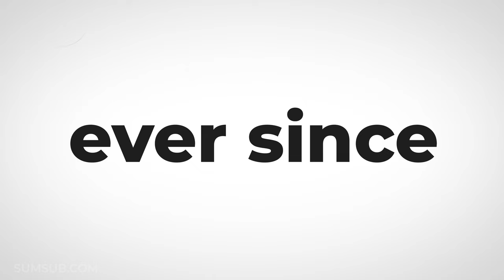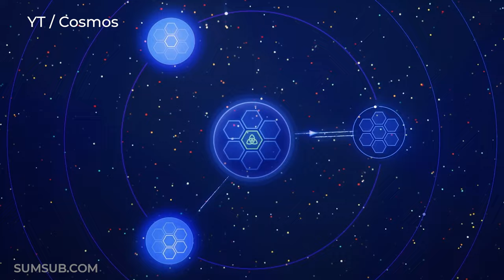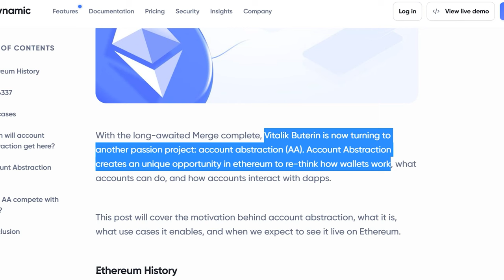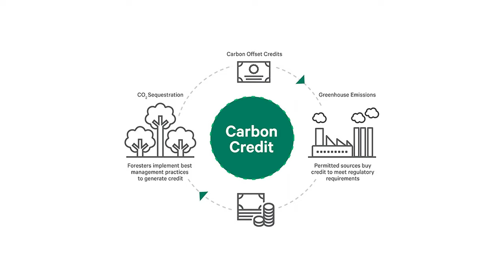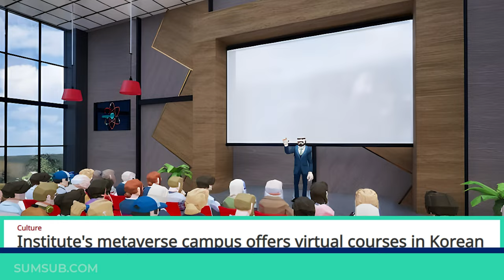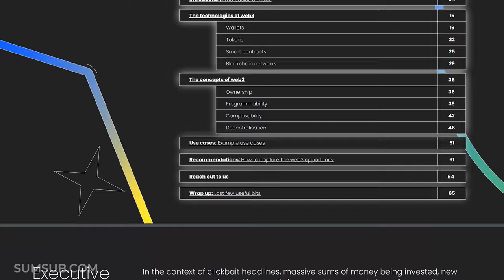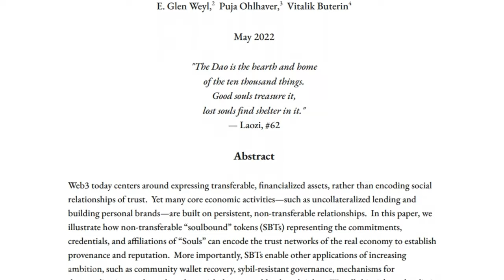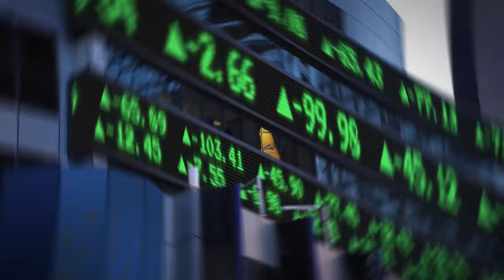Mauricio Magaldi — Blockchain Technology & Banks Collapses | Expert Interview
Discover the world of cryptocurrency with our crypto expert Mauricio Magaldi, as we explore the innovative concept of metaverse and tokenization. In this video, you’ll know how blockchain technology has paved the way for the creation of virtual worlds, where tangible assets can be tokenized and traded like any other cryptocurrency.

Learn how this futuristic technology has the potential to revolutionize industries, and how you can get involved in this exciting new era of finance. Join us as we delve deeper into the world of crypto and discover the possibilities that lie ahead!

00:00 Intro
00:32 Who is Maurício Magaldi?
01:03 3 Generations of Blockchains
04:44 The Unstoppable Blockchain Trilemma
06:50 Revolutionizing Crypto with Account Abstraction
10:17 Exploring 3rd Gen Blockchains: Solana
10:49 Crypto Investing: New Approach
14:05 A Case Study on USD Coin
16:25 When the Bankruptcy Bug Hits: Inside the Banks Debacle
20:05 US Dollar & Crypto: New Infrastructure
22:28 FTX Scandal: Empire Collapse
24:20 Tokenization: The Future Is Now
29:06 The Rise of the Metaverse: New Technologies
30:58 Diving into Web3: Breaking It All Down
32:20 Secrets of the Soulbound Tokens
36:00 Ethereum is back again: Verified Messages
41:57 Where to Set Up?
44:00 Regulators in finance — key to success?
51:18 The End